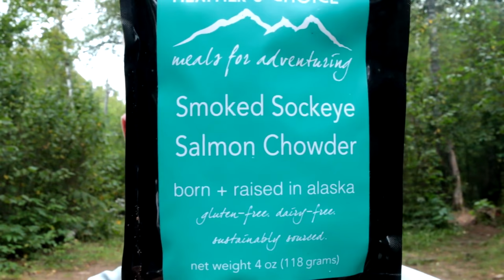Backpacking the Superior Hiking Trail Part 2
My Gear
Canon 70 D
Nikon Aw120
Tripod bendy thing
You need this for the Bendy tripod thing
Zoom H1 Audio Recorder
Fury wind screen
Peak Design CapturePRO Camera Clip
Cook Pot
Esbit stove
Coffee Cup